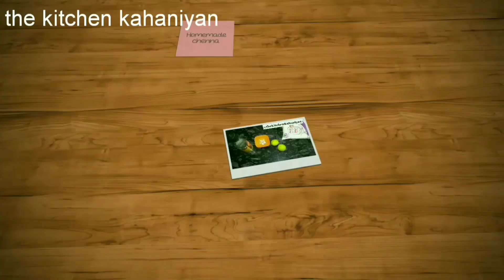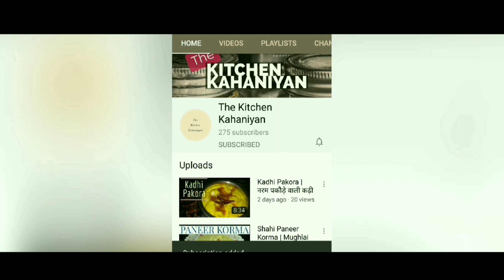Gulab Rasgulla recipe | Rose Rasgulla | Rose flavour rasgulla | गुलाब रसगुल्ला बनाने की विधि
Rasgulla, rose rasgulla, gulab Rasgulla, bengali sweet,